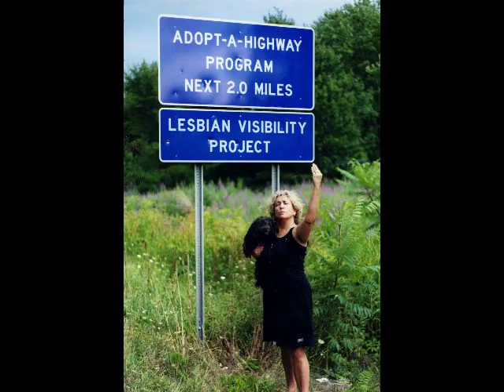Lucy Reno Memorial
(the dog I lived with in the '90's, adopted by me after being rescued by North Shore Animal League)
(thanks Jane Siberry for one of my favorite of her songs, "Going Down the River")
It's amazing how connected people are to animals in New York City these days. And great. So many people have asked me about Lucy, even thought Edith Ann was Lucy. (Edith Ann, named after my mentor and most amazing best human, Lily Tomlin, is my now dog, rescued from Flora's Pet Project in July, 2004)
This is a little memorial to her. She died right around the same time Spalding Gray was finally found. March 2004,  and a few months after my mom, Ethel Reno, died.
I performed an homage to all of them at P.S. 122 in April of that year.   For the first time ever and since then, I used someone else's hallmark features in that performance, those of Spalding's.  Sat down, at a desk, used a script in a spiral notebook, a short stand desk mic, glass of water.
I miss Spalding.  His work got me.
I miss my dog Lucy.  We were very close.
My mom, Mrs. Reno?  That's another story.  But I did love her.